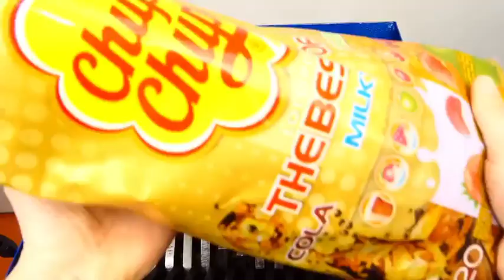youtube video #-i504Bo23UY